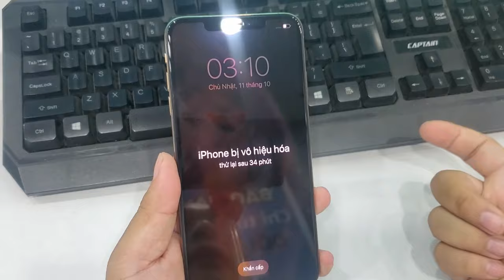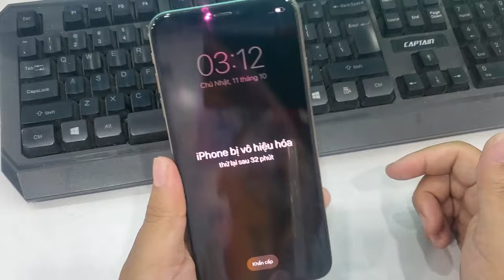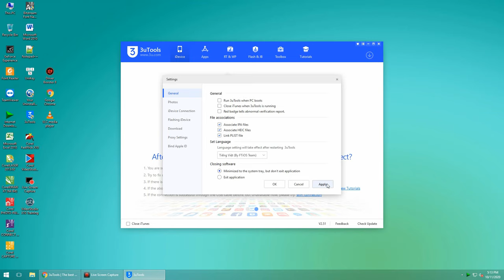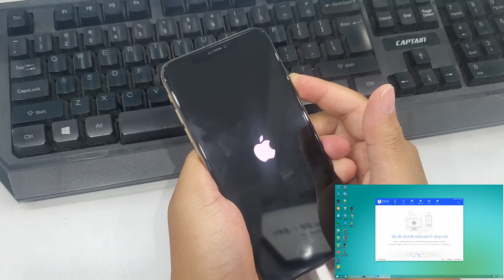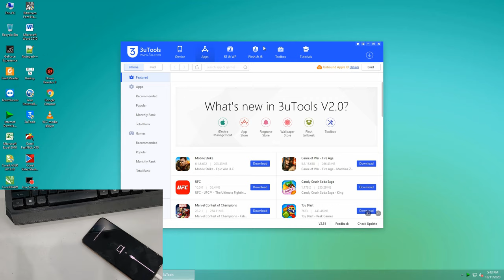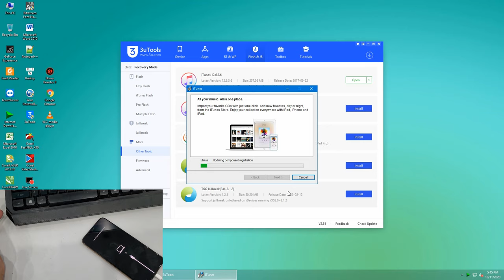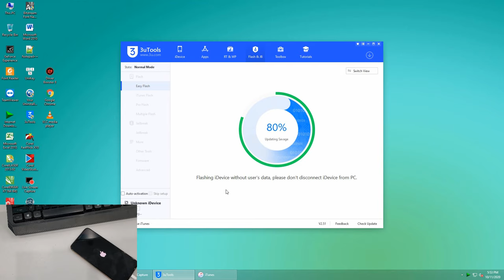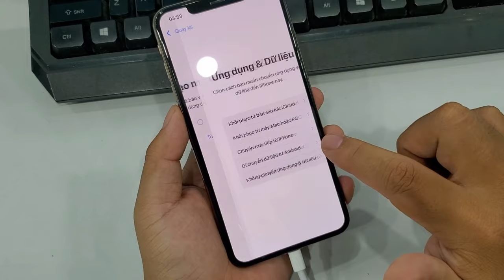Hướng dẫn phá khóa IPhone XS Max | XS Max bị vô hiệu hóa | Retore, Factore reset IP XS Max